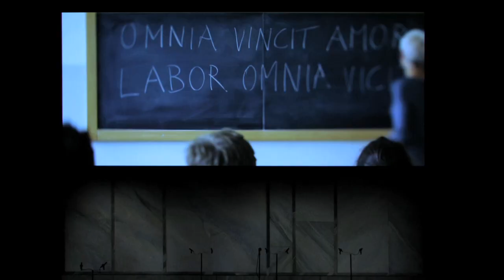CULT TV - ANAGOOR - VIRGILIO BRUCIA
ANAGOOR - VIRGILIO BRUCIA
Il nuovo lavoro della compagnia teatrale Anagoor è uno sguardo spaventato alla frattura che fende e ferisce la base di un’esistenza da cui scaturisce la creazione poetica. E' su questa frattura che si inserisce la ricerca della compagnia teatrale Anagoor, riportando un classico alla sua forza politica, alle domande più attuali della dinamica tra arte e potere, linguaggio e democrazia, civiltà e violenza. Anagoor ritorna con un opera potente e multiforme dove si incrociano antichi cori popolari, monologhi in metrica latina e sapiente scrittura cinematografica.
Con intervista a Simone Derai (regista) e Marco Menegoni (attore) realizzata alla "Conigliera", storica sede e teatro della compagnia.
Regia | Pai Dusi
Intervista | Mattia Pontarollo
Aiuto regia | Annalisa Salomon
OperaEstate Festival 2014  Teatro Remondini – Bassano del Grappa (VI)